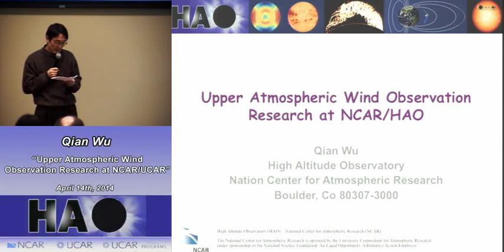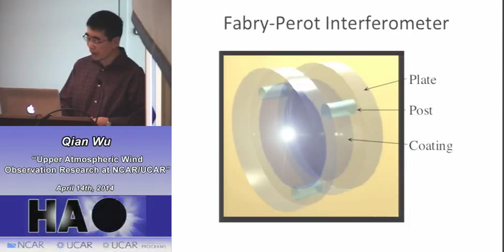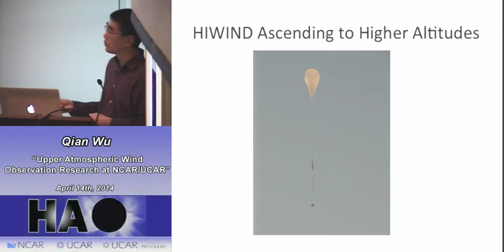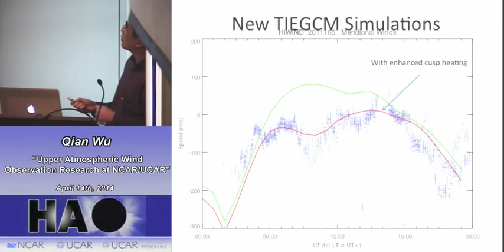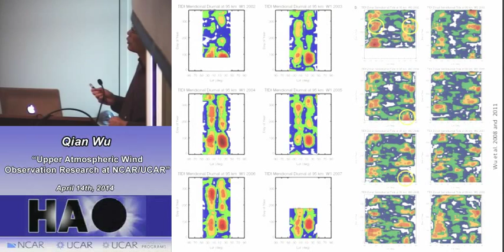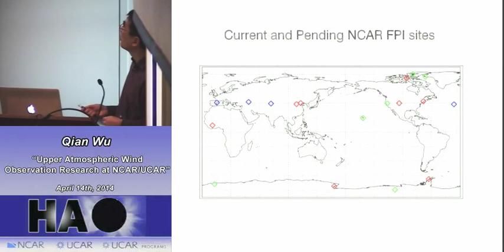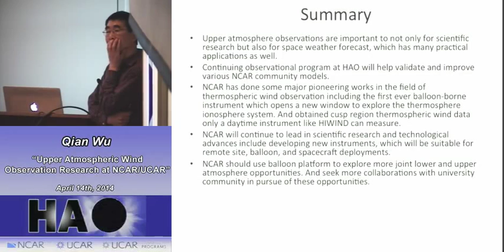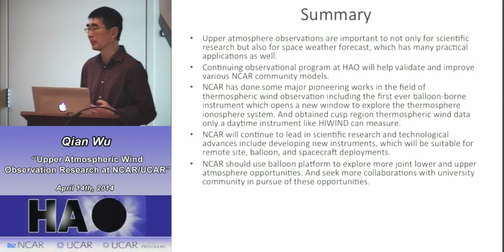Qian Wu | NCAR HAO | Upper Atmospheric Wind Observation Research at NCAR/HAO